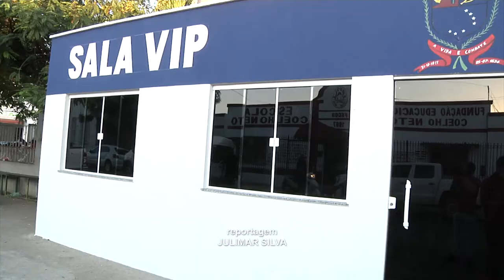Prefeitura de Caxias entrega Sala Vip para passagens de vans da Cooperativa Cootrac